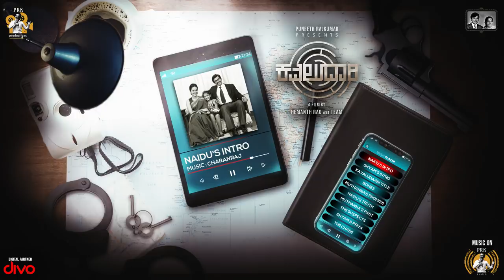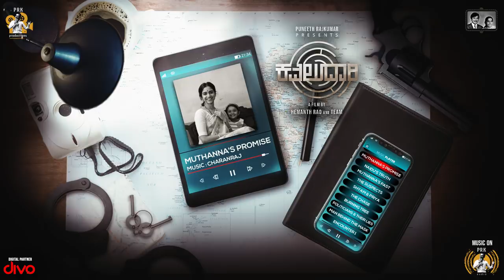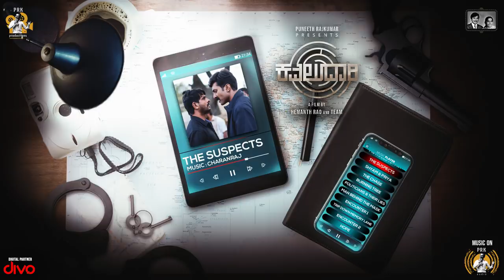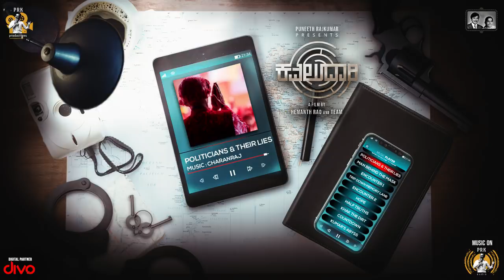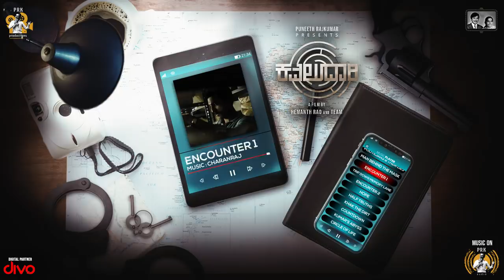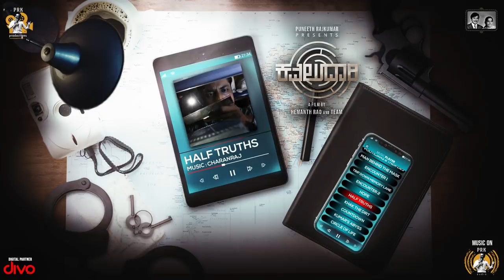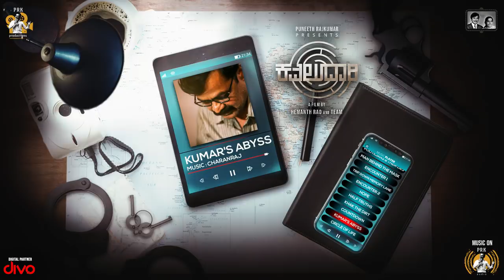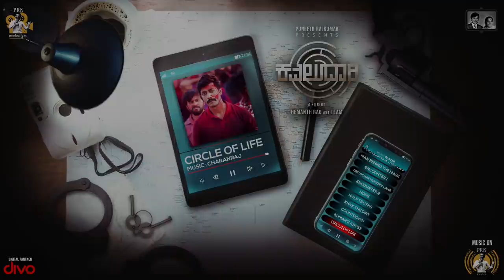Kavaludaari - Original Sound Track | Charan Raj | Hemanth Rao | Puneeth Rajkumar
Presenting Original Sound Track of 'Kavaludaari' Directed by Hemanth M Rao; Produced by Ashwini Puneeth Rajkumar.

Track Details:
1.Naidu's Intro - 00:00
2.Shyam's Intro - 01:42
3.Kavaludaari Title - 03:14
4.Bones - 04:20
5.Muthanna's Promise - 05:24
6.Naidu's Truth - 06:57
7.Muthanna's Past - 08:30
8. The Suspects - 11:00
9. Shyam & Priya - 11:47
10.The Chase - 13:15
11.Burning Tree - 16:14
12.Politicians and Their Lies - 19:03
13.Man Behind the Mask - 20:15
14.Encounter 1 - 23:36
15.Trip Down Memory Lane - 26:36
16.Encounter 2 - 29:49
17.Hope - 32:38
18.Half Truths - 33:54
19.Khak the Dirt - 35:45
20.Countdown - 39:19
21.Kumar's Abyss - 42:04
22.Circle of Life - 44:45

Listen to "Kavaludaari (Original Sound Track)" Songs on your favorite Streaming Platforms

All Tracks Composed, Arranged and Programmed by Charanraj
Additional Programming:Anand Nagaraj,Anoop Nair, Ritwik Kaikini and Sanjith Hegde
Orchestra Contractor: FAME'S Macedonian Symphonic Orchestra
Conductor : Oleg Kondratenko
Sound Recordist : Alen Hadzi Stefanov
Pro Tools Operator: Igor Vasilev
Stage Managers : Riste Trajkovski - Ilija Grkovski
India Orchestra & Orchestration Co-ordinator: Andrew T.
Mackay/Bohemia Junction Ltd.
Orchestration: Michael Hyman
Orchestral Session Monitor: Joaquim Badia
Guitar : Sunil Silvester, Joseph Vijay, Godfray Immanuel.
Indian Violin : Dr Aneesh Violin Vidyashankar.
String Section :Chennai strings
Cello : Shekar and Seenu
Trumpet and Brass instruments :Trumpet Babu
Bass Guitar : Napier Peter Naveen  Kumar, Vagu Mazan
Wind Instruments :Nathan and Sandeep Vashishtha

Recording Studios:2 Bar Q studio, Chennai.
Audiokraft, Bangalore.
Cadence Studio, Bangalore.
Balaji Digi Studio, Bangalore.
Akash Audio, Bangalore.
Recording Engineers:Rahul Govinda, Adithyan VK,Akash Shivakumar,Niranjan,Nithin
Mixed by Sujith Sreedhar and Charanraj
Mastered by Sujith Sreedhar(2 bar Q studios, Chennai)

SYNOPSIS: The story follows two Bangalore cops as they investigate an old case; Anant Nag along with Rishi where their search leads them across trails that will put their wit, resolve and morals to the test.

Cast & Crew: Anant Nag, Rishi, Achyuth Kumar, Suman Ranganathan, Roshni Prakash, Siddharth Maadhyamika, Siri Ravikumar, Samanvita Shetty, Sampath Kumar, Sulile Kumar
Written & Directed By Hemanth M Rao
Produced By : Ashwini Puneeth Rajkumar
Production House : PRK Productions
Cinematography : Advaitha Gurumurthy
Editing : Jagadeesh.N
Stunts: Dr. K Raviverma
Screenplay : Hemanth M Rao
Dialogues: Hemanth M Rao and Gundu Shetty
PRK Team : N.S.Rajkumar, KB PuttaSwamy
Co-Director: Gundu Shetty
Associate Directors: G B Bharath
Assistant Directors: Neelam Singh, Ajay Pandith, Abhinandan Sridhar, Nanda
DI Colorist : Unifi Media
Visual Effects : Prasad Labs and Pinaka Studios
Sound Mixing : M R Rajakrishnan
Sound Design : OLI Sound Labs
Dubbing : Anand Studio
Production  Managers : K S Champakadhama Babu and Venugopal
Art: Varadaraj Kamath
Costume Designers : Inchara and Vinaya
Make Up : Kanthraj
Marketing : The Big Little
Publicity Designs : Kaani Studio
Title Design: Kreative Krew (Adarsh)
Still Photography: Sharath Padaru, Sandesh R
Making: Vidhama Studios
Subtitles : Madhu Daithota
PRO : Harish